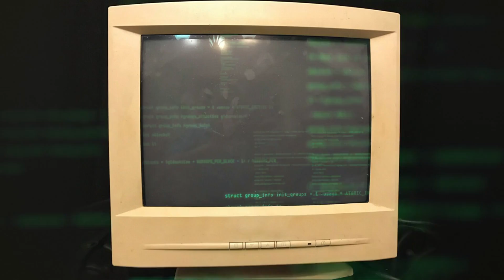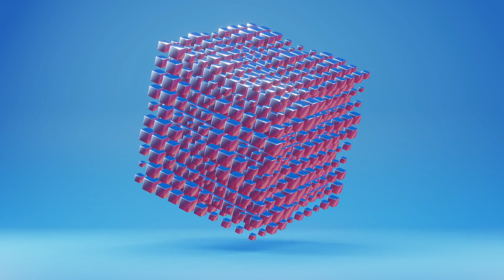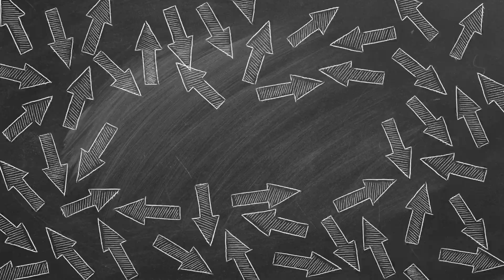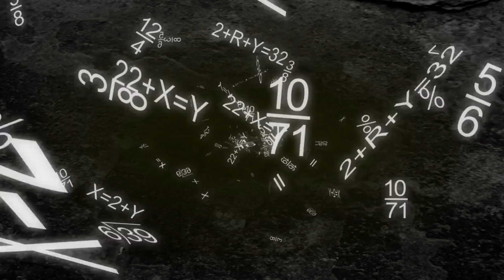What is Laplace's Demon?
This video breaks down the philosophical thought experiment in determinism known as Laplace's Demon. We'll discuss the idea that complete knowledge of the universe would make the past and future entirely predictable. And, we will also examine criticisms and limitations of the concept as well.

Yes, I’m still working on improving my own voice and recording techniques. If you have any constructive suggestions for me, I would appreciate them.